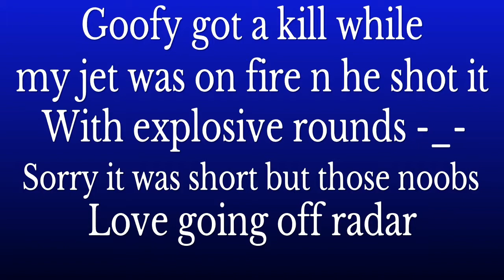R.I.P 911X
Btw the stalker guy I had him 2-0 and KING MURKZ 2-0
SHAREfactory™